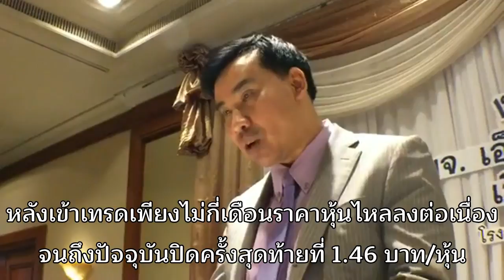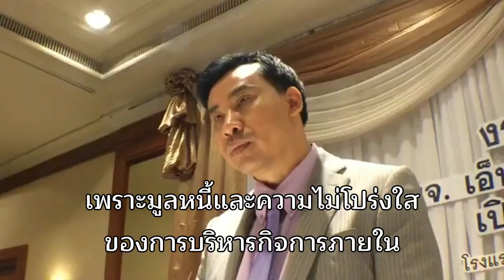EARTH อ่วมหนี้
เห็นตัวเลขหนี้ของ บริษัท เอ็นเนอร์ยี่ เอิร์ธ จำกัด (มหาชน) หรือหุ้น EARTH จากการตรวจสอบของ บริษัท อีวาย คอร์ปอเรท แอดไวซอรี่ เซอร์วิสเซส จำกัด ผู้ทำแผนฟื้นฟูกิจการแล้วตกใจมาก เพราะจำนวนหนี้สูงถึง 1.52 แสนล้านบาท ท่วมเป็นภูเขาเลากา

ทำไม EARTH ถึงมีหนี้สินมากมายขนาดนั้น หลังจากที่มีเจ้าหนี้ยื่นขอรับการชำระหนี้จาก EARTH ต่อเจ้าพนักงานพิทักษ์ทรัพย์ กว่า 2,433 ราย วงเงินรวมทั้งสิ้น 1.52 แสนล้านบาท ทั้งสถาบันการเงิน หนี้ตั๋วแลกเงิน หนี้หุ้นกู้ หนี้ที่เกิดจาก การค้ำประกันการชำระหนี้ของ EARTH ต่อสถาบันการเงิน หนี้ค่าเสียหายและหนี้การค้าอื่น ๆ

ใครติดหุ้น EARTH ค้างไว้ออกไม่ได้ คงต้องปวดตับ เพราะกระบวนการฟื้นฟูกิจการ ไม่มีใครตอบได้ว่าใช้เวลานานแค่ไหน และเมื่อไหร่ที่ EARTH จะกลับมาซื้อขายหุ้นได้ หลังม้วนเสื่อปิดฉากยาวไปตั้งแต่กลางปีที่แล้ว